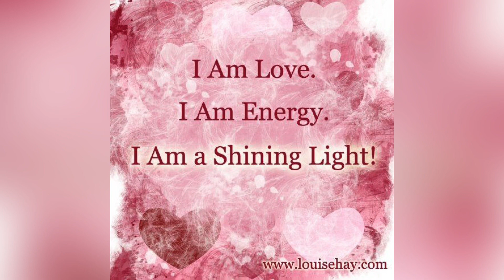I hope everyone enjoy their weekend I hope this week is a productive one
Musician: ASHUTOSH

I hope you have a good productive week ahead